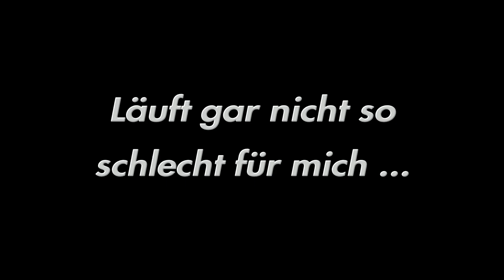ALLE Trophäen im EXPANSION PACK 6 - Minecraft (Ps4/Easy Guide/German)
Moin Leute,
heute kommt endlich das nächste Expansion Pack aus Minecraft.
Dieses hat uns echt vor gewisse Probleme gestellt, dennoch haben wir für euch die einfachsten Wege zu den Trophäen herausgefunden und dargestellt ;)

Falls ihr Probleme in eurer Welt habt mit gewissen Trophäen, könnt ihr uns gerne anschreiben und auf unserem Server die Trophäen machen :)

Viel Erfolg!

Trophäen:

0:03 Das tiefe Ende
0:49 Tolle Aussicht hier oben
2:46 Lakenwechsel
3:16 Unwohlsein & Von der Schippe gesprungen
4:26 Läuft gar nicht so schlecht für mich ...
5:22 Alles läuft glatt!